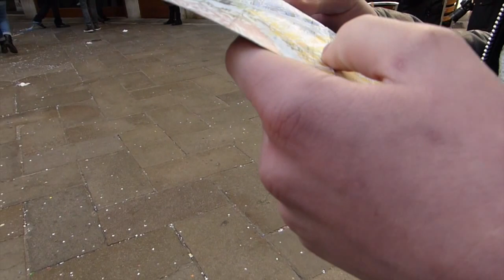Venice Vlog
Everything you can see in Venice in one day!